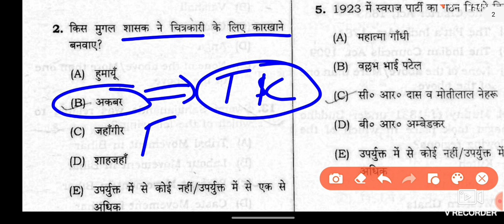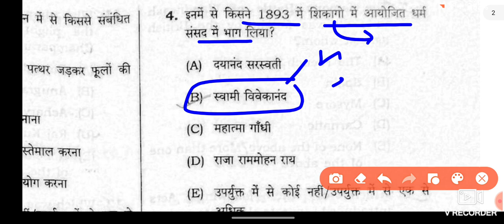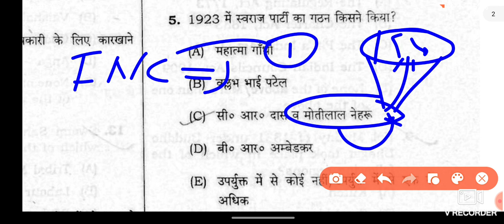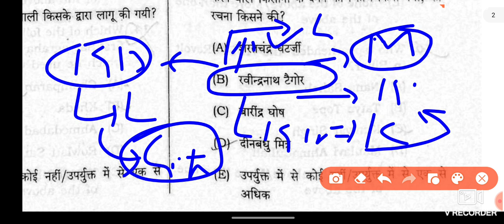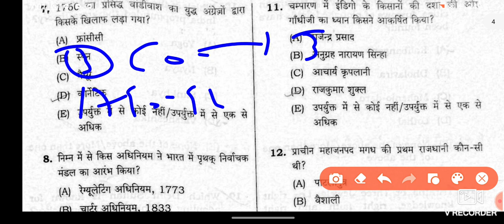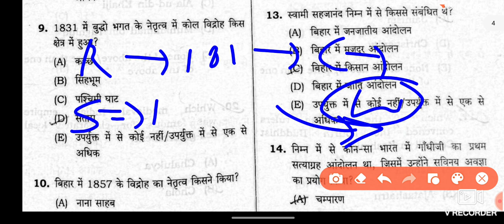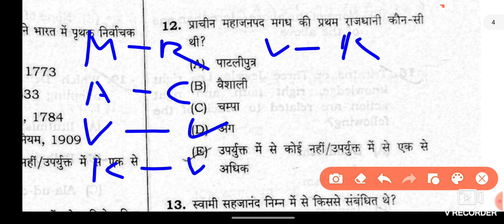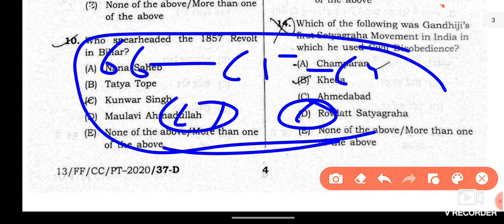BPSC66 PAPER SOLUTION / BPSC 25 YEAR PAPER SOLUTION / MOST IMPORTANT QUESTIONS FOR BPSC67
perfection ias bpsc pt 2021 test series - 02 in bilingual english and hindi 150 questions with explanation

FOR bpsc preparation BPSC 68

TELEGRAM DESCRIPTION👇👇
BIHAR CURRENT AFFAIR / BIHAR SPECIAL / BIHAR SI / BIHAR DAROGA / ACADEMY FOR BPSC AND BIHAR SI / BPSC EXAM TALK / CRACK BPSC

FOR BPSC ANSWER WRITING 👇👇
ASTHA BPSC NOTES / PERFECTION IAS BPSC NOTES / BPSC MOCK TEST / BPSC STUDY MATERIAL / PATNA ACADEMY FOR BPSC AND BIHAR SI

BPSC CLASS IN BUXAR
SET PRACTICE IN BUXAR FOR BPSC AND BIHAR SI
BIHAR SI CLASSES IN BUXAR
BPSC CLASSES IN BUXAR
BIHAR SI SET PRACTICE IN BUXAR
BPSC SET PRACTICE IN BUXAR
BPSC AND BIHAR SI CLASSES IN BIXAR

bpsc pt test series
aastha ias bpsc test series pdf
edu teria bpsc test series pdf
perfection ias test series pdf
perfection ias bpsc test series book
drishti bpsc test series
bpsc test series free pdf
67th bpsc practice set pdf
edu teria bpsc test series 67th
66th bpsc practice set pdf
67th bpsc test series book
bpsc free mock test in hindi
bpsc test series 2021 pdf
online test series for bpsc prelims 2021
bpsc online test series free
drishti bpsc test series 2021
bpsc online test series in hindi free
67th bpsc test series
bpsc test series pdf download

bpsc 67th notification 2021-22
bpsc 68th notification 2021
bpsc 67th exam date 2022
bpsc 2022 exam date
67th bpsc notification
bpsc calendar 2022
68th bpsc exam date

bihar si mains mock test pdf
best practice set for bihar si
bihar si practice set in hindi pdf
bihar si test series 2021
bihar si quiz in hindi
bihar si practice set in english
bihar si practice set book
bihar si test series in patna
Which subject is best for BPSC?
What is the cutoff of BPSC?
Idrishti ias
drishti bpsc test series 67
drishti ias bpsc test series67
drishti ias bpsc current affairs
67 bpsc current affairs
67 bpsc practice set book
67 bpsc preparation
67 bpsc practice set edu teria
67 bpsc
67 bpsc exam date
67 bpsc practice set 2021
bpsc practice set by khan sir
bpsc practice set 2021 unacademy
bpsc practice set 2021 drishti
bpsc practice set 2022
67 BPSC KA PRACTICE SET
BPSC KA PRACTICE SEBPSC PRACTICE SE 2022
LATAST BPSC PRACTICE SET 2022
Is World Geography important for Bpsc?
Is laxmikant enough for BPSC?
How many subjects are there in BPSC?
How can I prepare for BPSC?
How can I become a PCS officer in Bihar?
Is Gradeup good for BPSC?
What is BPSE?
Is Studyiq good for BPSC?
Why Allen Kota is best?
Which test series is best for BPSC?
Which coaching is best for BPSC?
Which institute is best for IAS in Bihar?
Which test series is best for BPSC Quora?
What is Bpsc CCE?
Is Patna good for UPSC preparation?
Which is the best online course for BPSC?
How many attempts are there in BPSC?
What is the fee of Drishti IAS?
drishti 67th bpsc test series
67th bpsc test series drishti ias
drishti 67 bpsc practice set
drishti ias
perfection ias bpsc test series2022
perfection ias 67 bpsc test series2022
astha ias bpsc practice set2022
edu teria bpsc practice set2022
vision ias test series 2022
67 bpsc current affairs
67 bpsc practice set book
67 bpsc preparation
67 bpsc practice set edu teria
67 bpsc
67 bpsc exam date
67 bpsc practice set 2021
67 BPSC KA PRACTICE SET

67th bpsc test series